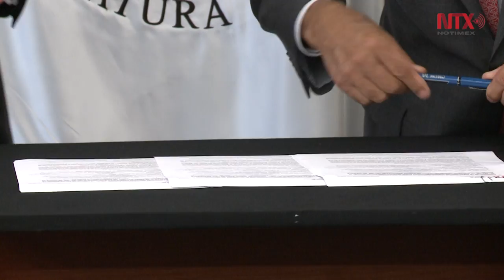Senado y Notimex firman convenio para difundir información nacional e internacional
Con este convenio se darán a conocer las actividades que reflejan la vida política, social y económica del país, dentro de lo que marca la ley para el cumplimiento de las funciones de Notimex